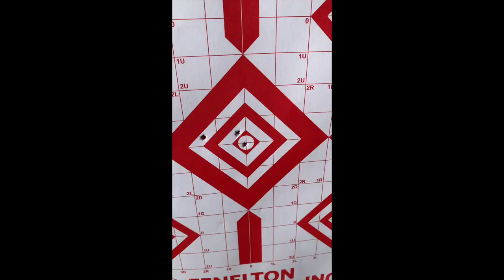Pastor Vlogs // May 6 // Joe Floris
Join Pastor Joe with a handsome little guest joining him! You won't want to miss it! Especially for Fathers and Sons!